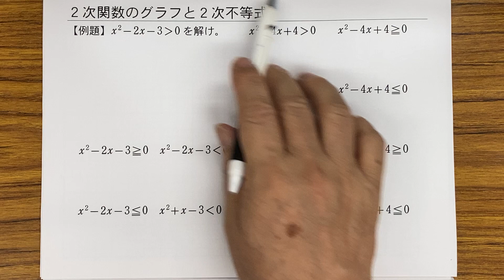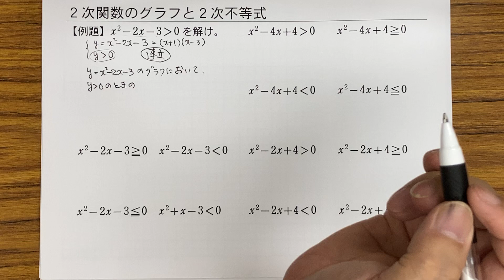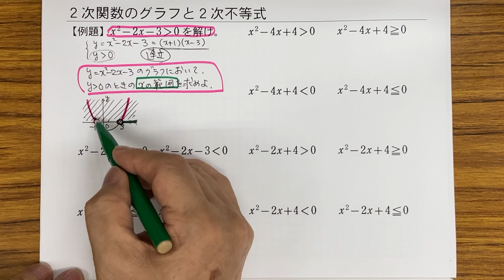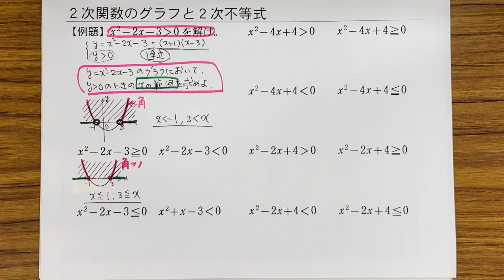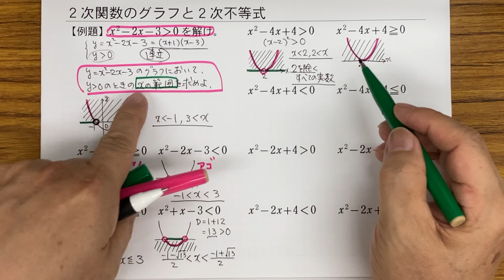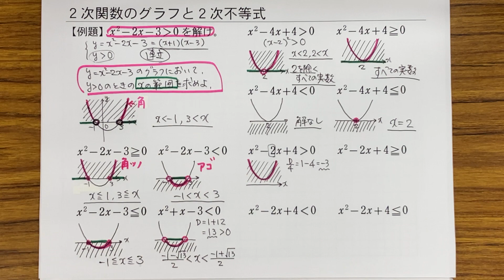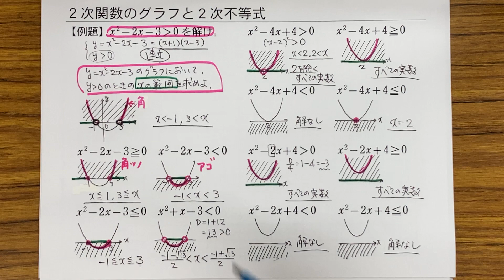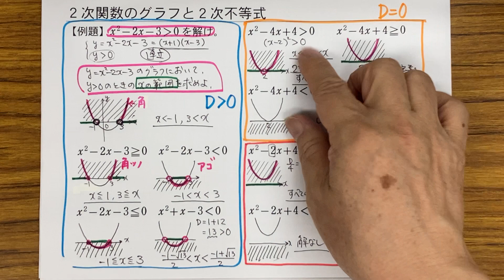高校数学Ⅰ ２次不等式たったこれだけ（まとめ） 判別式による分類とグラフの利用 ２次関数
２次不等式なんて解けてナンボ。暗記に頼ってるととんでもないことになります。理屈がわかってきちんと分類できれば、２次不等式なんてたった１ページでまとめることができます。グラフを使って素早く正確に解を求められるようになってください。